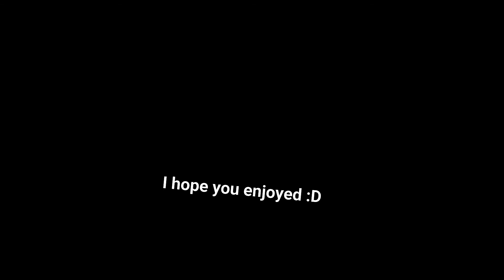lol what a noob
Thanks to JupiterBlue2121 for helping me make this video :)

Sorry that I haven't uploaded in a while, I just had to deal with school. I also got a new computer and a new editor.

So I will try my best to make videos for you guys to watch.

Anyways Happy Early Holidays!